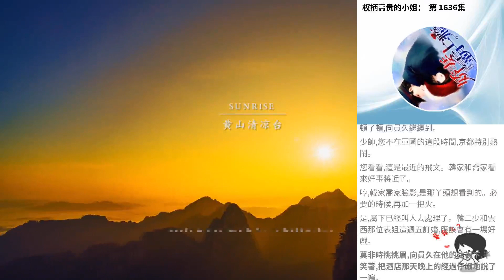權柄高貴的小姐： 第 1636集